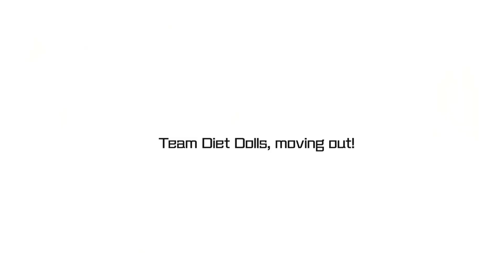Tokyo Clanpool - Opening movie (EN)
General information:
🎮 Developer: Idea Factory, Compile Heart
🎮 Publisher: Eastasiasoft Limited

Planned to:
- PC
- Nintendo Switch